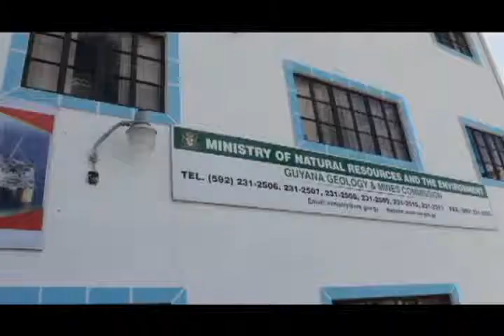GGMC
Government Assisting Miners 6